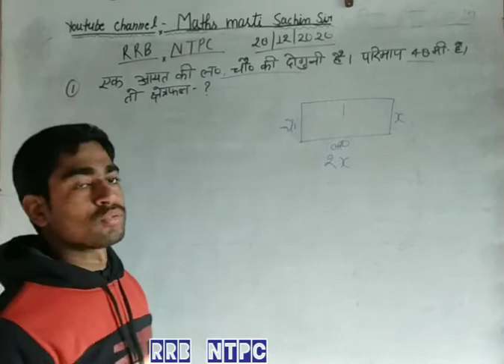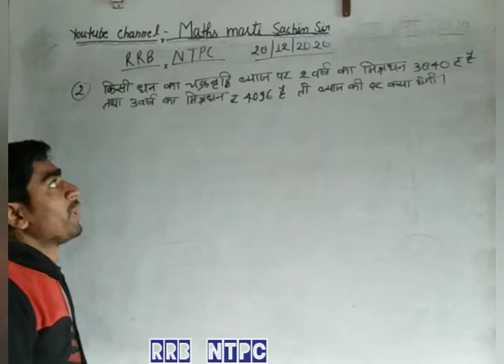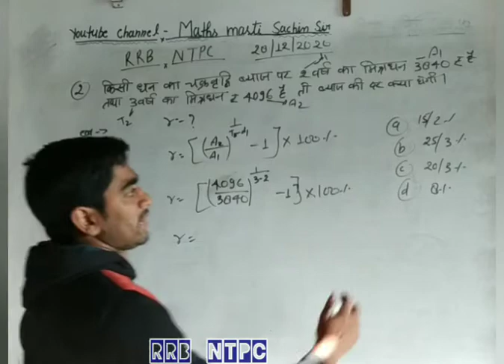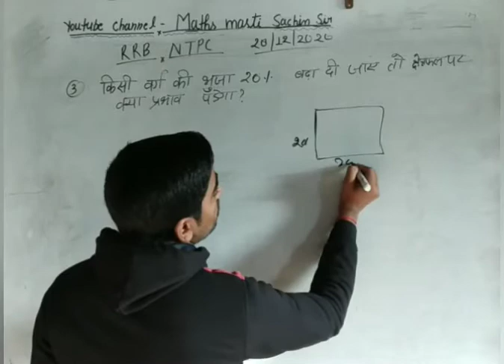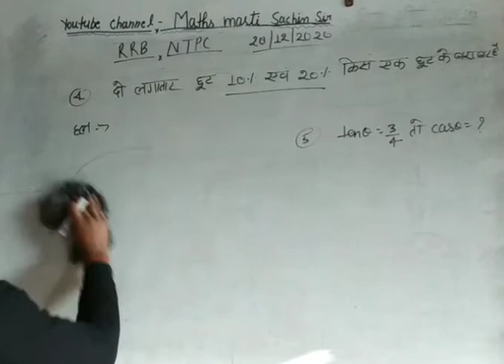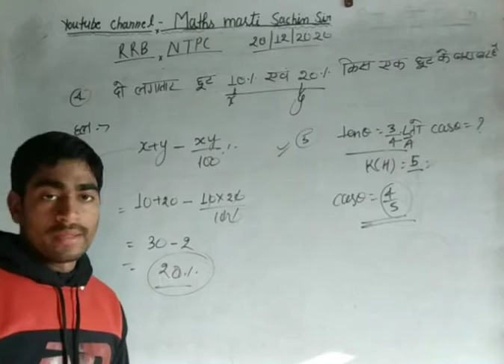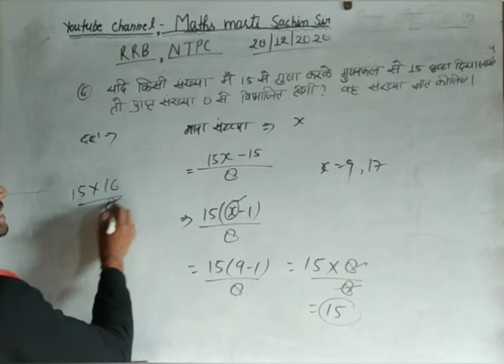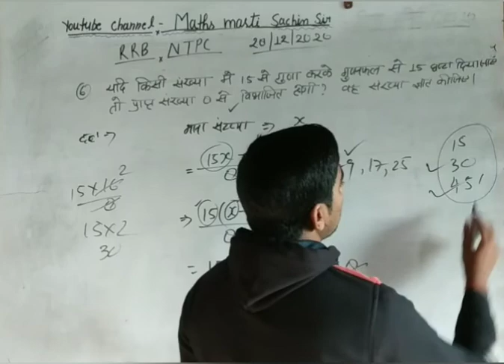RRB NTPC shift 1& 2 maths solution by Maths masti Sachin sir 28/12/2020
RRB NTPC मे पूछे गए प्रश्न 28/12/2020